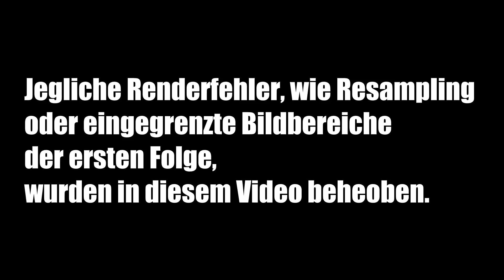▶▶ God Of War - Acension HD (Blind) Gameplay #2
▶▶▷ Der 2. Teil der neuen God of War - Demo. Man die Demo war schwerer als gedacht, jedoch hats total Spaß gemacht! :D Hoffe euch gefällts ^^